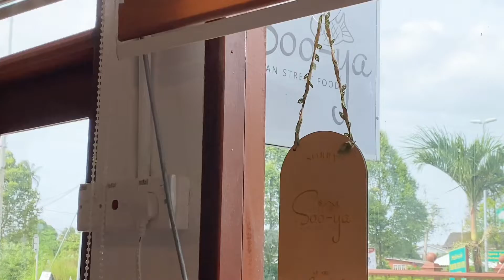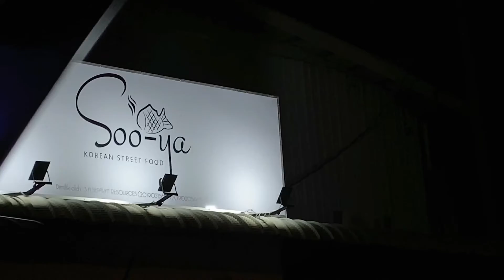MUKBANG JJAMPONG MALAM TAHUN BARU DI SOOYA CAFE (31.12.22)